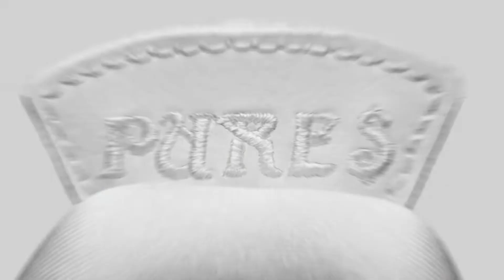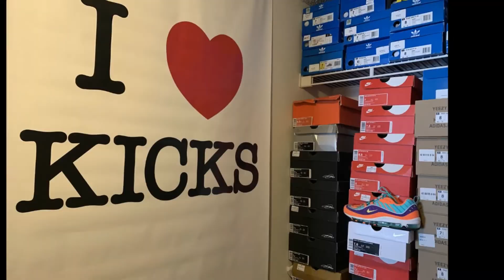Evrydaysneakerheadz Season2(Takinit2thastreets)collectionVID Mars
As we hit the road in search of dope sneaker shops and sick collections we tapped the brakes in Baltimore Maryland at my homegirl and family friend Mars sneaker closet. I would like to thank her for her time and open arms into her crib and a look at her dope collection. Check her out on

SPECIAL THANKS TO MY BEST FRIEND AND BROTHER FOR THE HARD WORK PUT IN OVER AT KARIM PRODUCTIONS . CHECK HIS WORK @